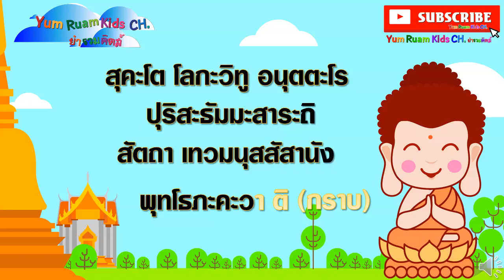สวดเพิ่มพลังจิต สวดมนต์ประจำวัน (สวดนมัสการ) EP.2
Everything about กิจกรรม ความรู้ ความบันเทิงทุกๆอย่าง ทุกช่วงวัย ฝากกด ติดตาม กดไลค์ กดแชร์ กันด้วยนะคะ ^^